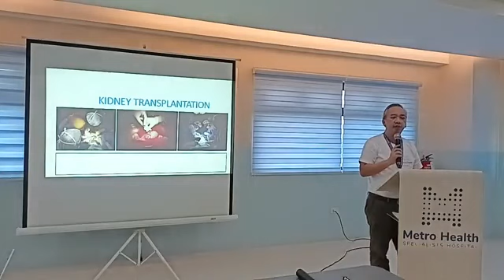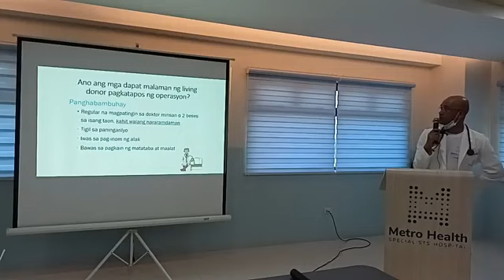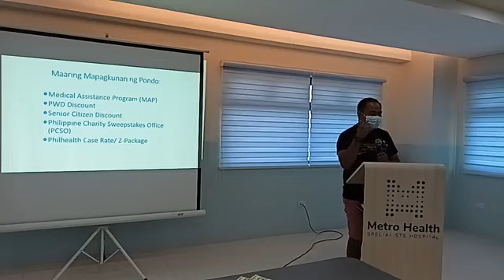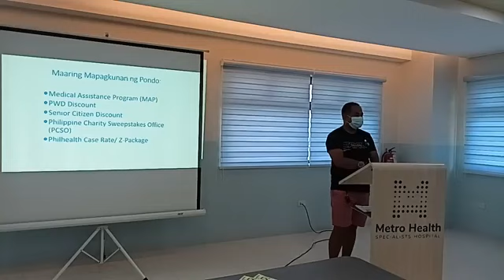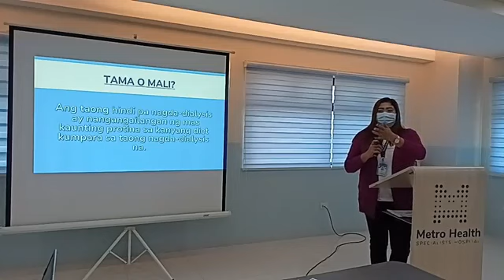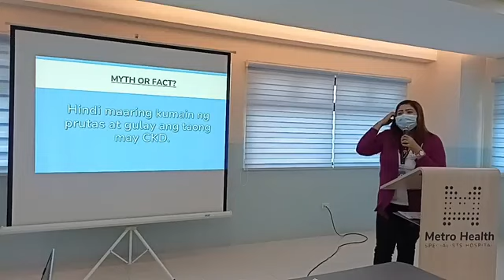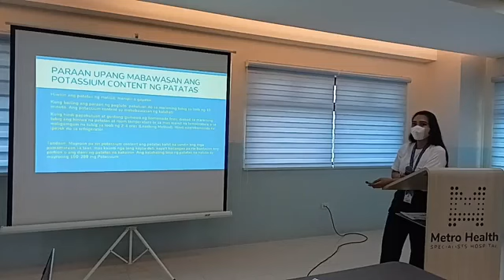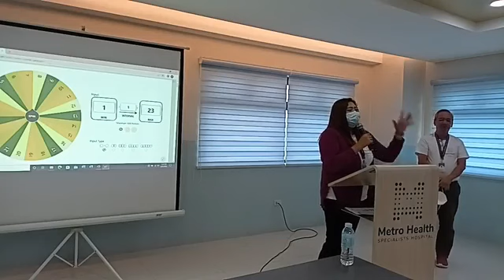FB LIVE Kidney Transplant and Renal Nutrition Seminar Session 2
Kidney Transplant and Renal Nutrition Seminar Session 2

Speakers:
Edwin G. Tan, MD, Nephrology
Jose Emmanuel S. Cabildo, MD,  Nephrology
Frederiel Tarnate, Nutritionist-Dietitian
Ciara Claire SB. Kahanap, Nutritionist-Dietitian

In celebration of National Kidney Month with the theme; “Batong Malakas sa Panibagong Bukas", Metro Health Specialists Hospital in partnership with Abbott, Kalbe, and Nestle Health Science conducted a free Kidney Transplant and Renal Nutrition Seminar last June 25, 2022, from 1:00 to 3:00 PM.